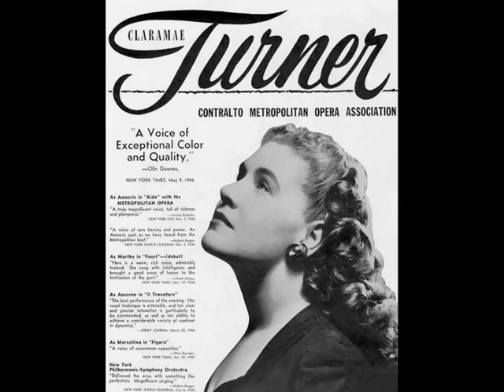American Contralto Claramae Turner ~ Hills of Home (1950)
For "opertutto"  & "sospello" /  American contralto Claramae Turner (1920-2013) / Hills of Home (Fox-Calhoun)  / Recorded: 1950 / Special Thanks and Good Cheer to "operamark1" for suggesting and providing the sound file --

Claramae Turner (born October 28, 1920) is an American opera singer. She was made very famous by singing the song "You'll Never Walk Alone" in the musical Carousel.

Born in Dinuba, California, she was a contralto with the Metropolitan Opera during the late 1940's and early 1950's, and also sang with the New York City Opera. She created the role of Madame Flora in Gian Carlo Menotti's The Medium, reprising it in an episode of Omnibus on television. She also recorded the role of Ma Moss in Aaron Copland's The Tender Land (opposite Joy Clements and Norman Treigle), and one of her roles at the Met was that of Gertrud in an English version of Engelbert Humperdinck's opera Hänsel und Gretel, starring Risë Stevens and Nadine Conner. This performance was one of the first Metropolitan Opera record albums of a complete opera ever released (by Columbia Masterworks Records). Miss Turner reprised the role on television in an installment of "NBC Television Opera Theatre".

All of these early television appearances were live, not done on film or videotape.Turner also sang the role of the Nurse in the Met's famous 1946 production of Charles Gounod's Roméo et Juliette, starring Jussi Björling and Bidu Sayão.  On radio, she sang the role of Ulrica in conductor Arturo Toscanini's 1954 broadcast performance of Verdi's Un ballo in maschera, starring Herva Nelli, Jan Peerce, and Robert Merrill. This performance was later released on LP and CD by RCA Victor. In 1956, Turner appeared in her only film, Rodgers and Hammerstein's Carousel, based on their stage success. In the film, she played the role of Nettie, and along with Barbara Ruick and others, sang the songs June is Bustin' Out All Over and A Real Nice Clambake, while soloing on "You'll Never Walk Alone" (reprised at the finale by Shirley Jones, several other members of the cast including Turner and Ruick, and mixed chorus).  She sang the role of Nettie again in a Command Records studio cast recording of Carousel, starring Alfred Drake and Roberta Peters, released in the early 1960's. (This version has never been published on Compact Disc.)

The song I Left My Heart in San Francisco was written for Turner, and it was she, not Tony Bennett, who originally sang it. However, Tony Bennett first recorded it.

Albums have recently been released of Turner featured in complete live recordings of Verdi's La forza del destino, starring Zinka Milanov and Mario del Monaco in a performance conducted by Walter Herbert, and the Verdi Requiem, conducted by Guido Cantelli.   (wikipedia)